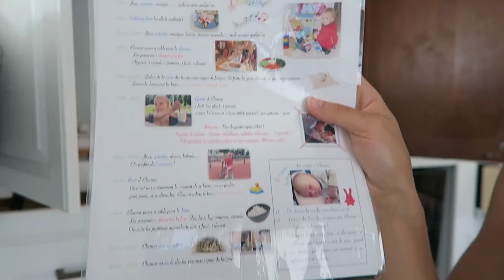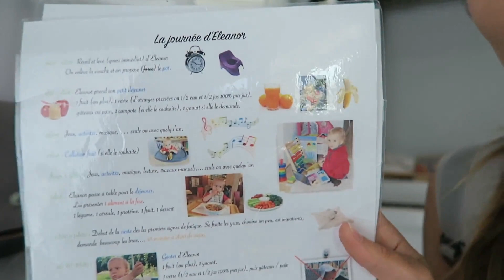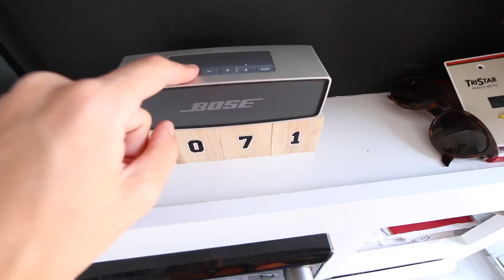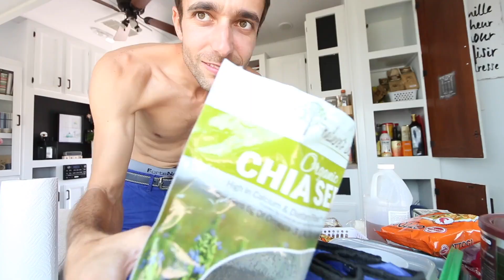GRAND MÉNAGE DANS LA CARAVANE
DayliVlog 26 du défi 30 jours 30 vidéos et aujourd’hui c’est le grand ménage dans la caravane… Il était temps ! Attention le soleil à tapé sur la tête de Seb et devient complètement FOU ! 🙃

TIPEEE POUR EN RECEVOIR PLUS DE LA FAMILY COSTE

🙏 Vous appréciez nos vidéos et vous aimeriez en avoir PLUS de la Family Coste ?

🎥 Pour en savoir plus sur le métier de Youtubeur et comment avoir 5000 abonnés (de qualité) en moins de 5 mois dans une série de vidéos gratuites

❤️ Comment oser réaliser ses rêves ? On en parle ici, 21 jours pour oser

➯ Drone dji phantom 4
➯ Canon 70 D 🎥
➯ avec lentille grand angle 10 - 22
➯ et avec lentille zoom 18 - 135
➯ Micro rode 🎙
➯ avec brise vent micro
➯ Canon G7X 📷
➯ Mac book pro retina 13 pouces 💻
➯ Trépied (que l’on emporte partout)
➯ Trépied (Pour les plans fixes)
➯ Logiciel de montage : FinalCut Pro
➯ Sac de transporter (même le drone)
➯ Go Pro

On adore ce site car il nous permet d'avoir des musiques vraiment sympa comme vous pouvez souvent l'entendre. Si vous créez du contenu on vous le conseil. En plus vous avez 30 jours d'essai gratuit :-) Voici le lien de leur

🚙🚎 EN ROUTE VERS LA LIBERTÉ ✨ ET QUE LE ROUTE SOIT AVEC VOUS 😁